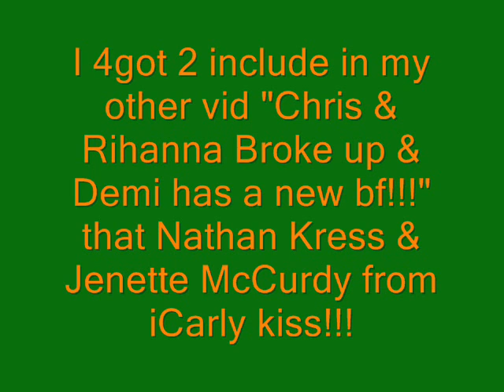Jennette McCurdy & Nathan Kress Kiss!!! (DON'T RATE IT LOWER THAN A 5 BECAUSE U THINK ITS STUPID)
YEAH!!! Over 7,000 views!!! Thank u guys SOOOO much!!!
This is a video about Jennette McCurdy & Nathan Kress's kiss on a recent iCarly episode.
Song:
Live your Life/ Numa Numa T.I. ft Rihanna